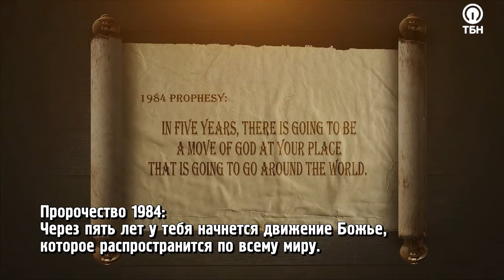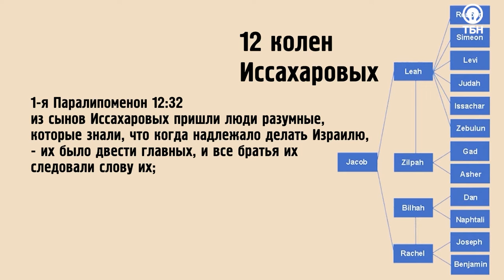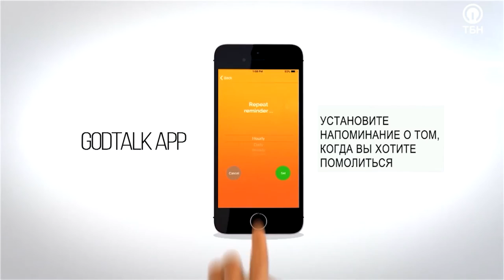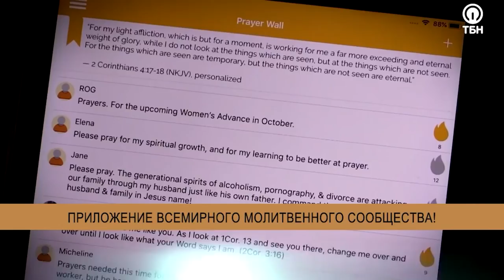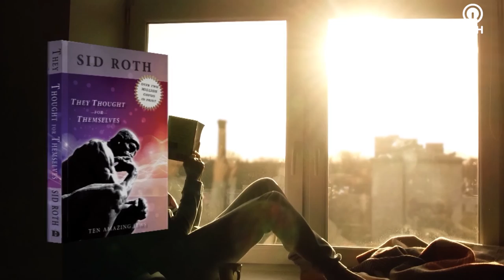ИИСУС ХОЧЕТ ВЕРНУТЬСЯ! «Это сверхъестественно!» (1127)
Гость Сида Рота Билл Хамон более 60 лет двигается в пророческом служении; он получил невероятное откровение о том, как использовать силу свыше для победы над болезнями и демонами!

«Такого никогда еще не было! Сегодня Бог совершает невероятные вещи, чтобы достичь определенной цели. У Него есть одно поколение, которое Он приготовил для конца времен, и которое должно достичь зрелости Христа в служении. Это поколение Он будет использовать для совершения Своих планов. Если мы хотим войти в число этих воинов, то должны участвовать и действовать!»

Служитель расскажет о встрече с Архангелом Михаилом, и о том, какое поручение он возложил на него.

Что такое «помазание Иссахара» и как его получить, почему старый стиль молитв уже не работает, каким образом происходит активация пророчеств последних времен, и в чем суть «третьей реформации» – смотрите в этом выпуске!